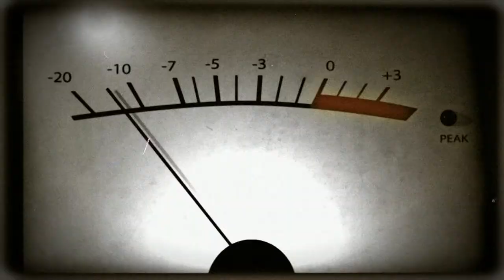Japanese Commercial - Quarter Pounder BLT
3 X more Bacon! I'm Lovin' It!